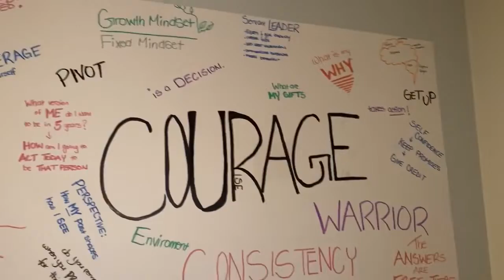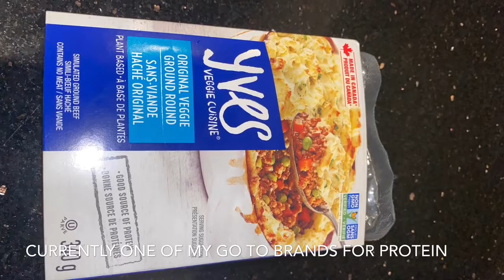Day 14 of Not Smoking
Day Fourteen

Today is Day 14 of Not Smoking! Woot Woot! Again most of the day was spent doing my hair, but the combing and unbraiding have been COMPLETED 😁 My arms are very tired, but probably gained some muscle. It was A LOT of hair (I show in the video). I decided to create a Concoction for dinner, which tasted amazing... of course! (I show in the video). Shoutout to Ciera for being my go-to person for anything nutritious and natural! Her Instagram is @cierasworlld & Jaidyn for inspiring me and guiding me with some healthy hair masks and tips to finally start my journey of loving my curls!
Overall I am so grateful for those in my life and who have helped me continue to strive to be the best I can be! It means so much!

Until tomorrow,

Sincerely Siera🌹